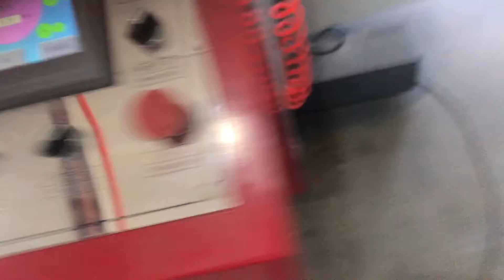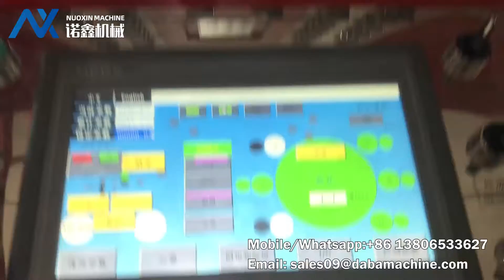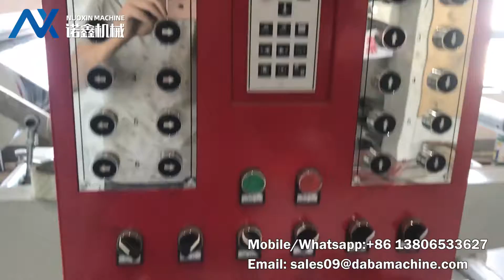6 Color Central Drum Flexographic Printing Machine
Printing Material: Plastic Film,Paper,Non woven...
Max Unwinding/Rewinding Diameter:  1200mm
Max Printing Speed: 180 m/min